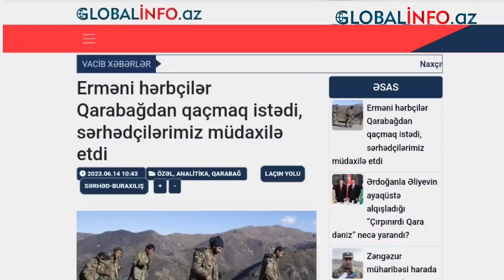Erməni hərbçilər Qarabağdan qaçmaq istədi, sərhədçilərimiz müdaxilə etdi - VİDEO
44 günlük müharibədə iştirak etmiş iki erməni hərbçinin Laçındakı postdan keçib Qarabağdan çıxmasına icazə verilməyib.